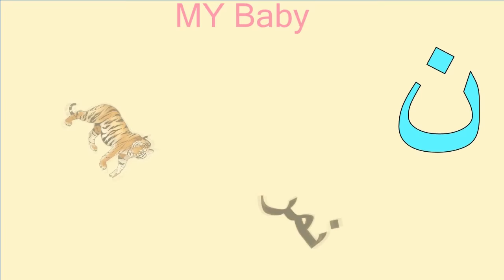الحروف العربية 3 | بدون موسيقى | Learn Arabic alphabets for children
"الحروف العربية"
الحروف العربيه بالحركات الثلاث
الحروف العربيه لتعليم الاطفال      "الحروف العربية"
الحروف العربية للاطفال
كلمات الانشودة
حروفنا حروف حلوة حروفنا حروف سهلة
ردد معي يا شاطر نحفظها شوية شوية
أ أسد ب بطة ت تمساح ث ثعلب ج جمل ح حصان خ خروف د ديك ذ ذئب ر راكون ز زرافة س سمكة ش شبل ص صقر ض ضفدع ط طاووس ظ ظبي ع عصفور غ غزال ف فيل ق قطة ك كلب ل لبؤة م ماعز ن نمر هـ هدهد و وردة ي يد
قطار الحروف العربية للأطفال
Arabic alphabet song- Alphabet arabe chanson
أنشودة الحروف - الف ارنب يجري يلعب
Arabic Alphabet song
أغنية الحروف الأبجدية العربية للأطفال
أنشودة الحروف
تعلم القراءة | درس قراءة كلمات مع الحركات
أنشودة تعليم الحروف
أغنية الحروف
Arabic alphabet song for kids  - Chancon alphabet arabe
لنتعلم قراءة الحروف العربية
فيديو تعليمي مفيد للاطفال من انتاج قناة  MY Baby